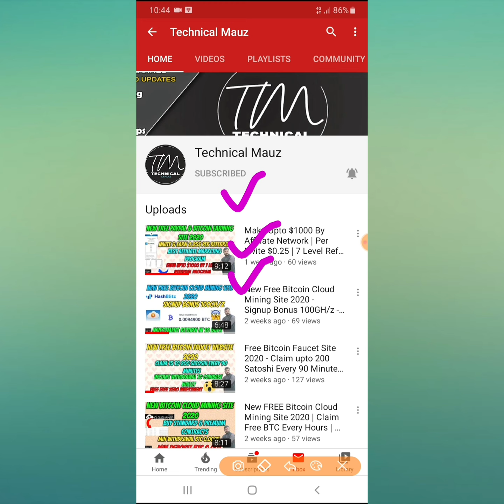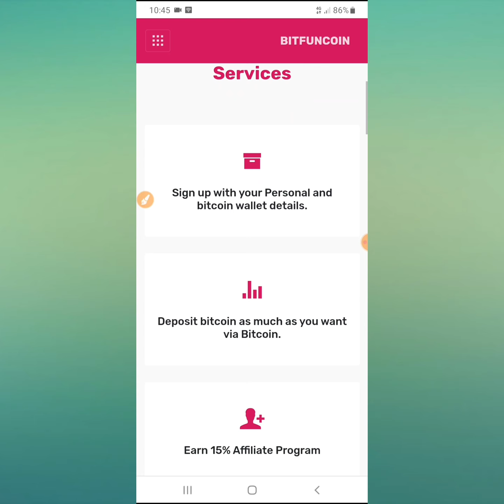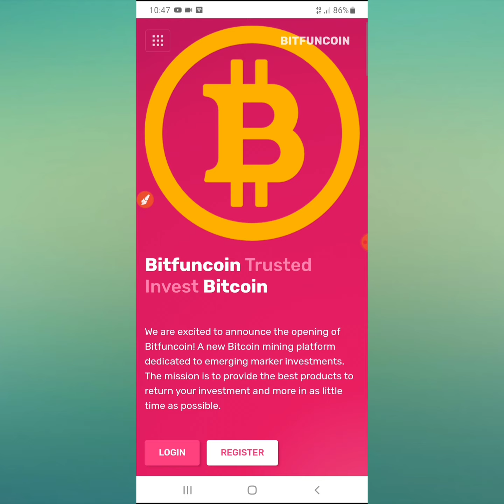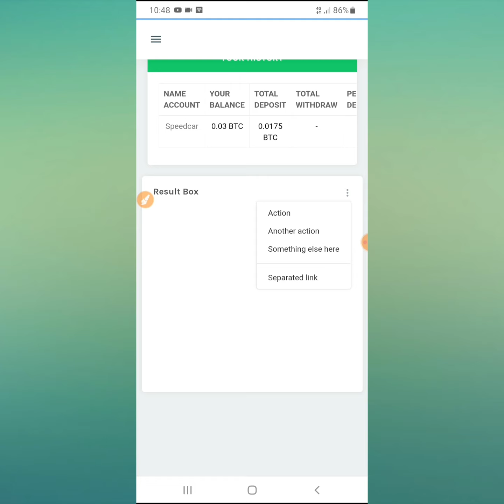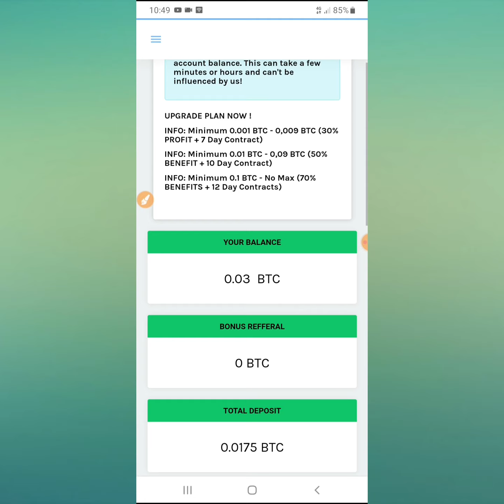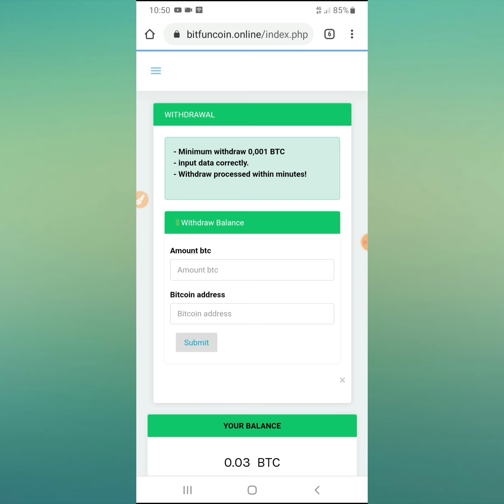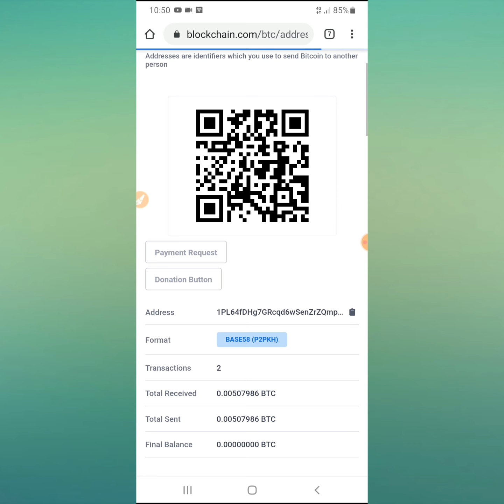FREE Bitcoin Earning Site 2020 | Free Deposit BTC 0.0175 | Zero INVESTMENT | Try Out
Hi Friends

In this video i share about a new free bitcoin mining website 2020 which pay free btc 0.0175 on just signup so can make deposit just 0.001 btc and can make it double